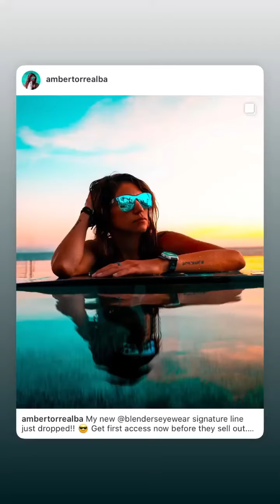Cabo BCS, Instagram stories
Cabo BCS stories instagram